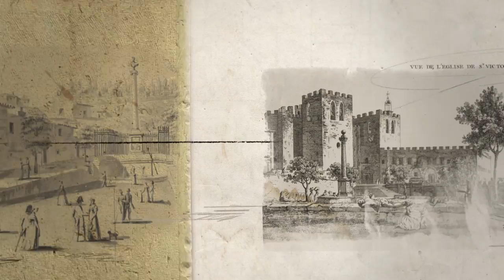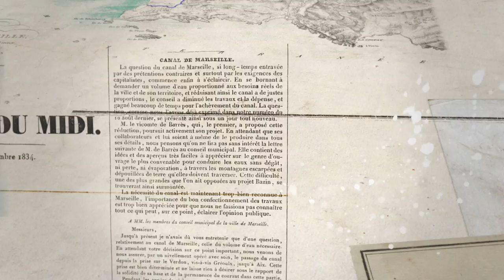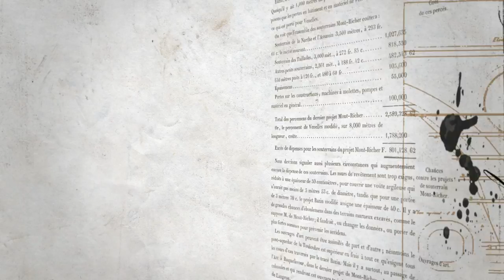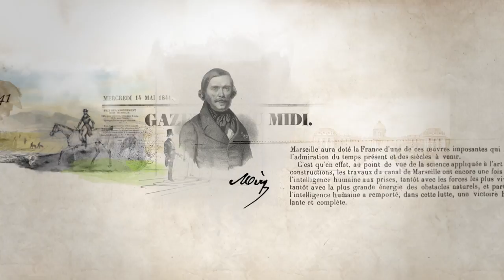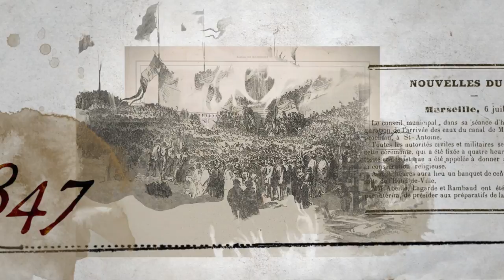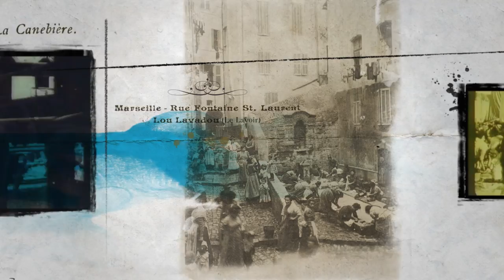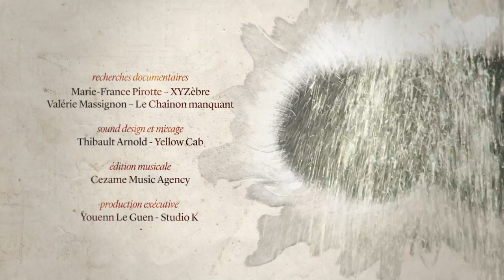La mémoire du canal de Marseille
Présenté au musée d’Histoire de Marseille, ce film animé retrace en 8 minutes la construction, au 19ème siècle, de cet ouvrage majeur qui achemine l’eau de la Durance.

- Ecrit et réalisé par Bernard Billois / Studio K
- Direction artistique, Conception graphique et Motion design: Lichtlé Nicolas
- Avec la voix de Philippe Résimont

- GRAND PRIX DU MEILLEUR FILM INSTITUTIONNEL | Deauville Green Awards 2014
- Prix du jury (CATÉGORIE WEB-INSTITUTIONNEL) | web program festival 2014